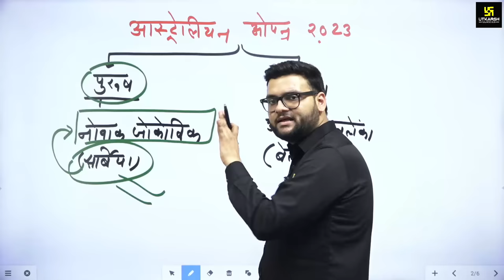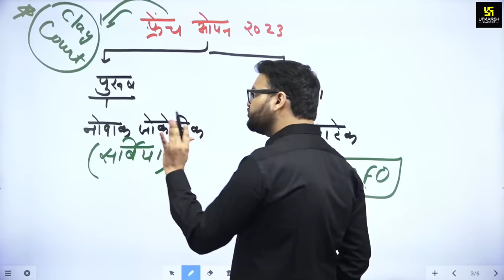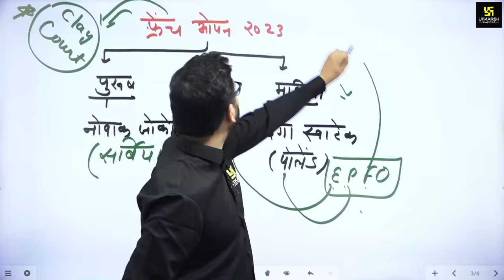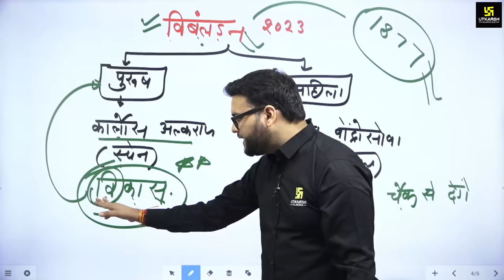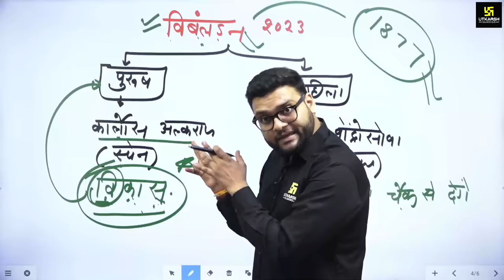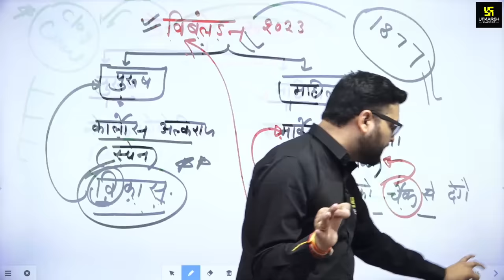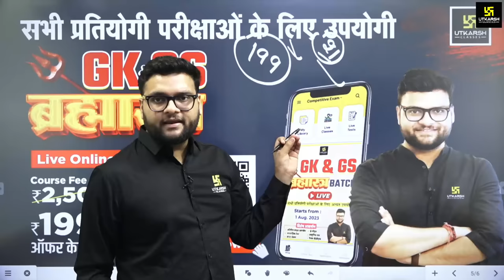Grand Slam Tennis Tournament 2023 (Australian/French/Wimbledon Open) | With Best Trick | Kumar Sir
इस विशेष वीडियो में कुमार गौरव सर Grand Slam Tennis Tournament 2023 के Australian ,French और Wimbledon Open की अतिमहत्वपुर्ण जानकारियाँ बता रहे है जो आपके आगामी सभी परीक्षाओं के लिए बहुत ही महत्त्वपूर्ण सिद्ध होगी तो इस विशेष Video को अंत तक अवश्य देखें |

grand slam tennis tournament 2023
current affairs 2023
australian open 2023 winners
grand slam 2023
grand slam 2023 current affairs
tennis tournament 2023
2023 grand slam tournament current affairs
french open 2023
wimbledon open 2023
static gk by kumar gaurav